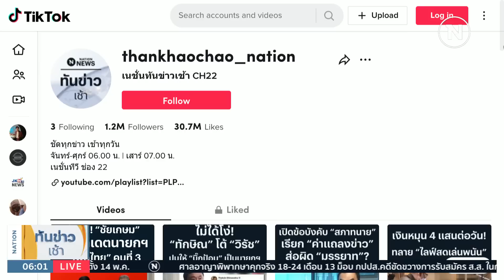ระทึก! "ป้ายหาเสียง" ปลิวกระแทกรถ หม้อน้ำแตก | เนชั่นทันข่าวเช้า | NationTV22